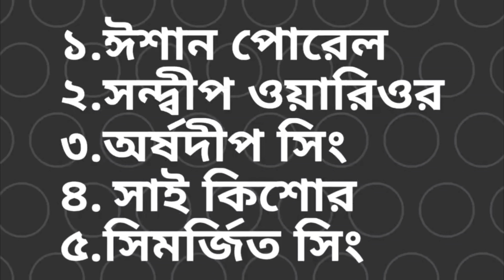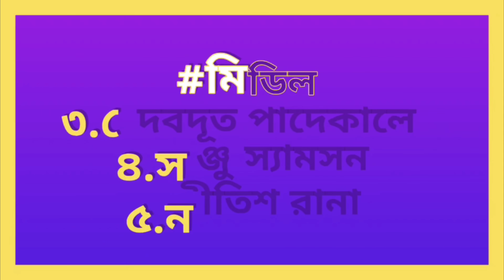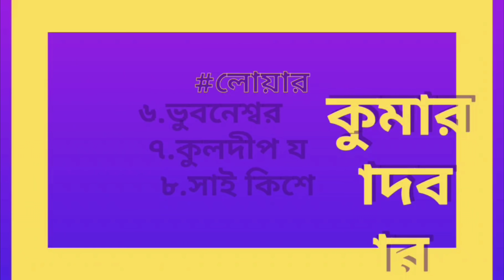India vs Sri Lanka 3rd T20 Match 2021 | India vs Sri Lanka 3rd T20 Playing11| SL vs IND 3rd T20 Live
after the lost second t20 match against sri lanka indian cricket team going to play 3rd t20 match against sri lanka on July 29 from 8 pm at Premadasa International Cricket Stadium, Colombo , where team india going to play with a new playing xi.

so, in this video I am telling  team india's confirm playing 11 for 3rd t20 match againest sri lanka 2021 & also three big good news for team india just before India vs srilanka 2021 3rd T20 international match.

video topics :~
India vs Sri Lanka new Match Schedule 2021.
India vs SriLanka 2021 Playing Xi.
India Vs Sri Lanka 3rd T20 2021 Live Streaming.
India Tour of Srilanka 2021.
Ind vs Sl 3rd T20 Playing 11.
india vs sri lanka 3rd t20 match 2021.
Sri lanka vs India 3rd t20 match 2021.